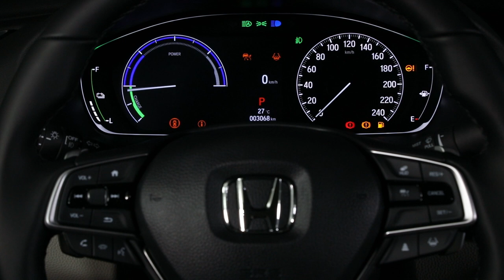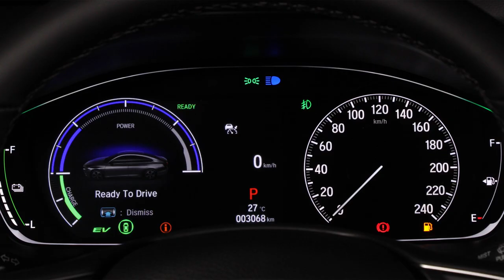HONDA ACCORD HÍBRIDO - VÍDEO OFICIAL DE APRESENTAÇÃO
Veja todas as novidades do novo Honda Accord Hibrido neste vídeo oficial de apresentação.